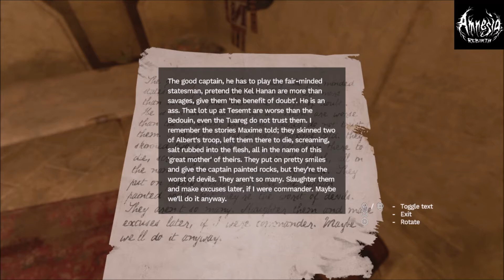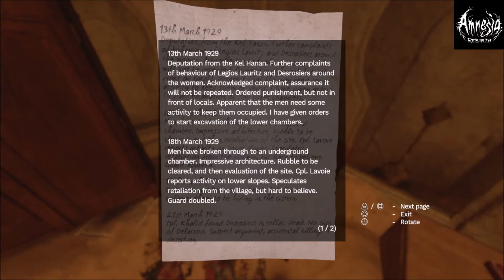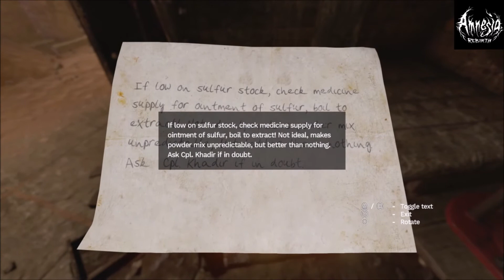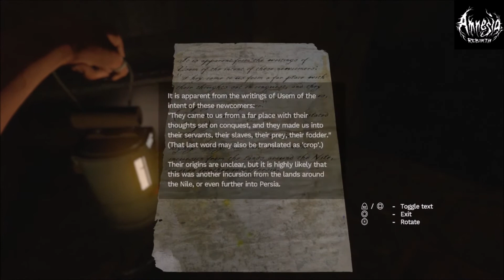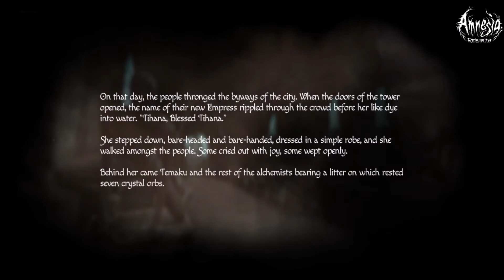Amnesia: Rebirth /Spooktober Special\ Part 3: Fortress Of Fear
Welcome back as we make our way to the radio we find out were not exactly alone...

Members:
Slacker_E
Clinton Seamen
From The Geek Den
Gamester Dad
Truflat
Alicia ThickaThanASnicka
Cynical Siege
Expressions Gaming
From Within Gaming
db junkfoodjohn
hungry border
SquishyUnicorn4
Gaming Grandpa
GameHunter
Ole Cranky Gamer
XY_Tizzy
SeriousTeam LB
LebaneseGamer Pro
Gizmo
te Ray
MHawke
GamerVictorious